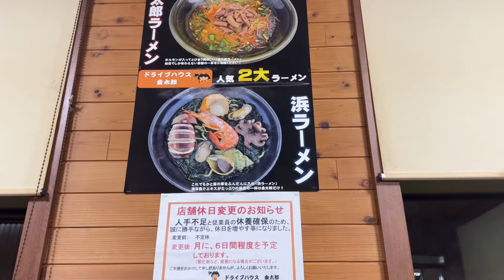【 撮影の裏側 】コスパ最強海鮮丼を発見⁉︎